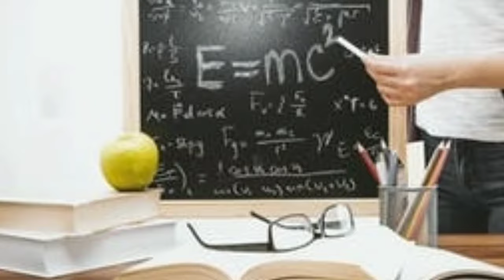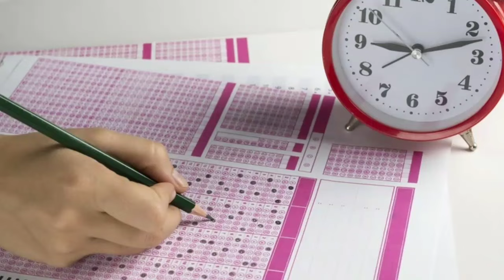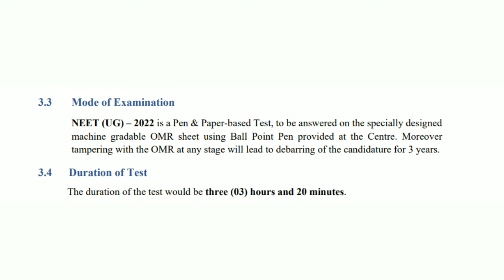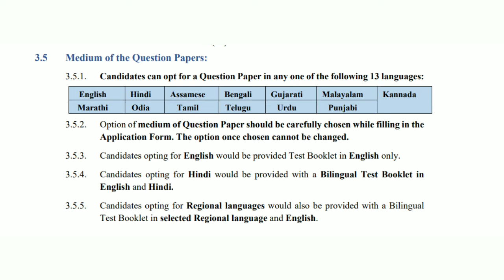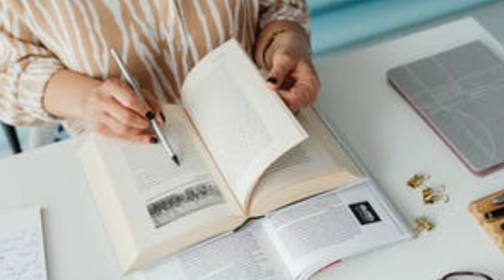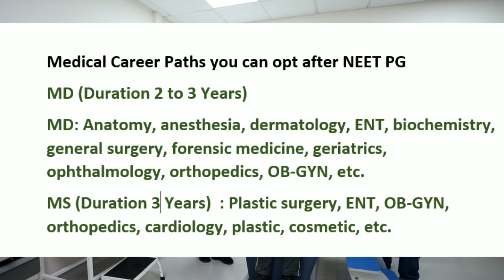12th ke baad Doctor kaise bane | Doctor kaise bane after 12th | Doctor banne ke liye 12th ke baad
Namaste dosto! Swagat hai aapka hamare channel par. Aaj hum ek bahut hi zaroori topic par baat karne wale hain - 12th ke baad doctor kaise bane? Agar aap 12th class ke student hain aur aapka sapna hai doctor banne ka, toh yeh video aapke liye hi hai!

🏥 Is Video Mein Hum Discuss Karenge:

Eligibility Criteria - Doctor banne ke liye kya requirements hain?
Entrance Exams - NEET (National Eligibility cum Entrance Test) ke baare mein jaankari.
Preparation Tips - NEET exam ke liye kaise tayyari karein?
Medical Courses - MBBS, BDS, BAMS, BHMS aur aur bhi kayi medical courses.
Admission Process - Medical colleges mein admission kaise milega?
Career Path - Medical field mein aage kaise badhe?